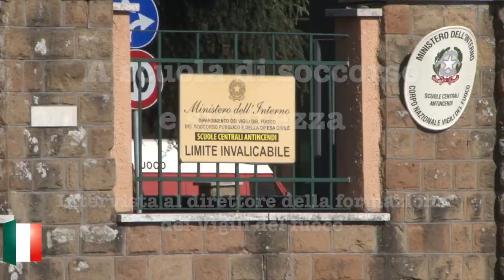A scuola di soccorso e sicurezza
Intervista al direttore della formazione dei Vigili del fuoco